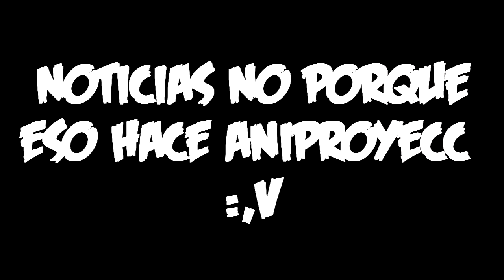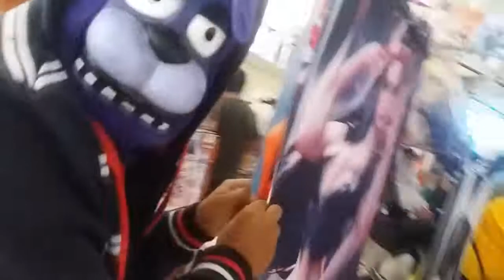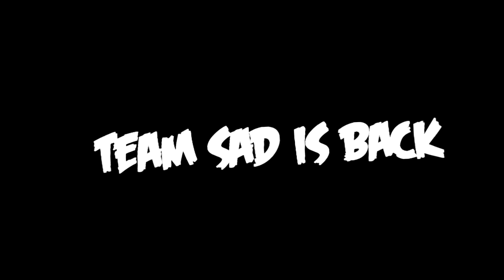UMBRELLA FEST (TEAM SAD IS BACK)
TEAM SAD IS BACK

SE QUE TENIA QUE SUBIRLO ANTES PERO POR EL TRABAJO NO PODIA Y YA ME DI TIEMPO EN ACABARLO Y LISTO (TAMBIEN HABIAN UNOS FALLOS EN LA PC Y POR ESO ME TARDABA MAS)

COMENTA SI QUIERES MAS VIDEOS ASI O ALGUNA SUGERENCIA